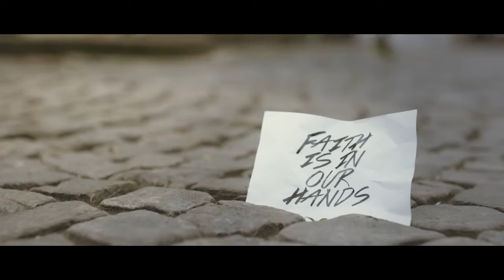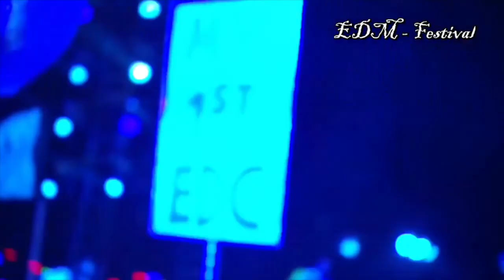Axwell /\ Ingrosso vs METAFO4R - The Best Part Of Me Is Shining (Pablo Denuit Mashup)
Let the best part of you shine along the sun!! Heavenly songs put together for your entertainment!!